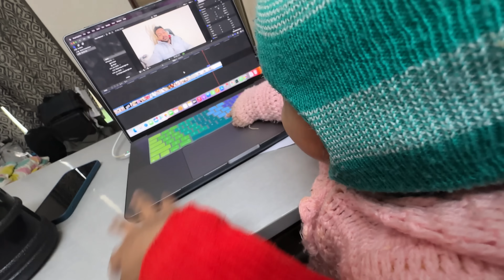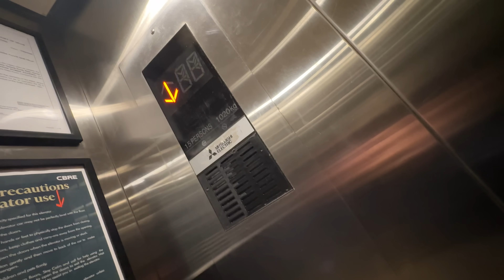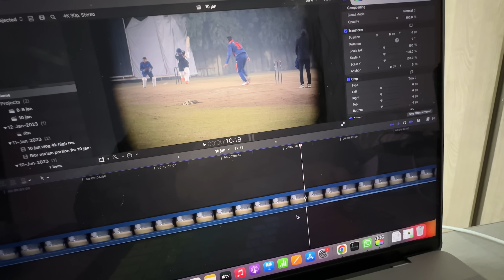Pihu Ne Rashi ki Mam ke Saamne Pitayi Kar di